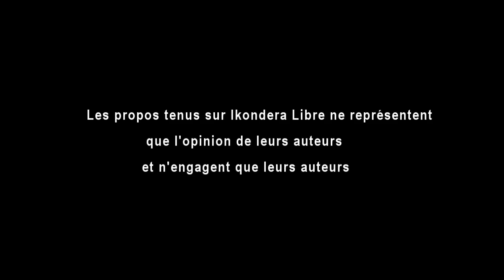AMAKURU YA PADIRI NAHIMANA Thomas w' ISHEMA